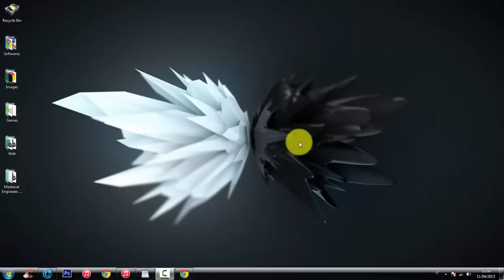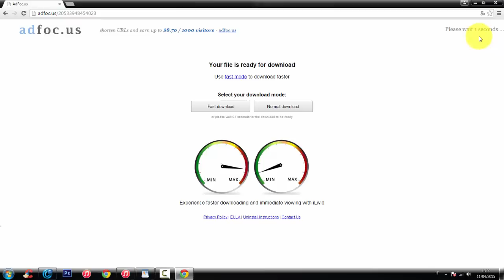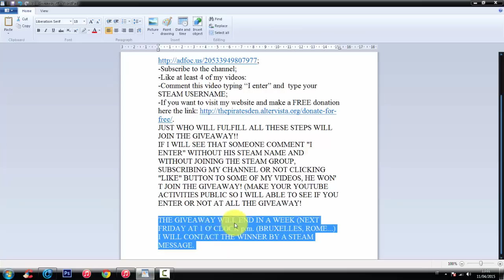PAYDAY 2 STEAM KEY GIVEAWAY (CLOSED)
The giveaway is now closed and the winner is dylon631 who already received the key.

READ ME!! (IF YOU DON' T READ YOU CAN' T JOIN)

-Like at least 4 of my videos:
-Comment this video typing “I enter” and  type your STEAM USERNAME;
JUST WHO WILL FULFILL ALL THESE STEPS WILL JOIN THE GIVEAWAY!!
IF I WILL SEE THAT SOMEONE COMMENT "I ENTER" WITHOUT HIS STEAM NAME AND WITHOUT JOINING THE STEAM GROUP, SUBSCRIBING MY CHANNEL OR NOT CLICKING "LIKE" BUTTON TO SOME OF MY VIDEOS, HE WON' T JOIN THE GIVEAWAY! (MAKE YOUR YOUTUBE ACTIVITIES PUBLIC SO I WILL ABLE TO SEE IF YOU ENTER OR NOT AT ALL THE GIVEAWAY!

THE GIVEAWAY WILL END IN A WEEK (NEXT FRIDAY AT 1 O' CLOCK p.m. (BRUXELLES, ROME...)
I WILL CONTACT THE WINNER BY A STEAM MESSAGE.